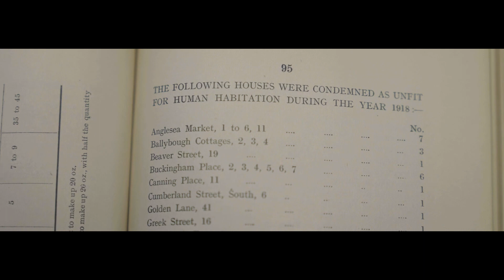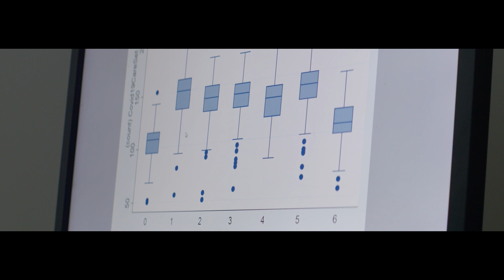RCSI launches new School of Population Health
On Wednesday, 12 October 2022, a new School of Population Health was launched by RCSI University of Medicine and Health Sciences. The new School will seek to better understand and address the complex and ever-changing barriers to better health, in Ireland and globally.